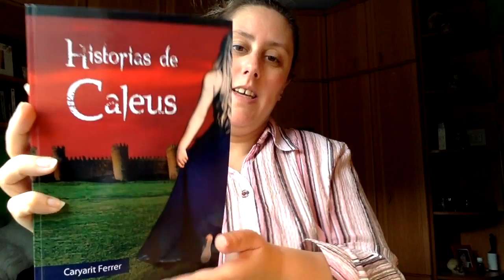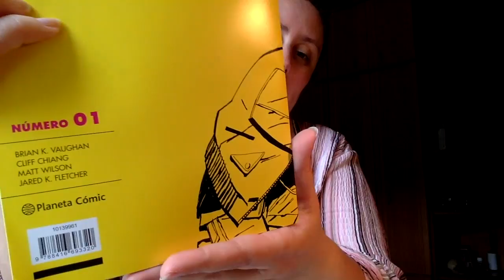Unboxing 3-2017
Direccion postal:

Mon Esteban
Apartado de correos 84
33600 Mieres (Asturias)
España